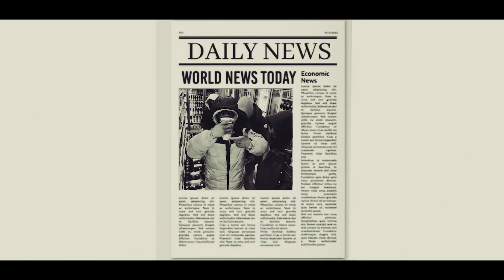MX3frmHFA - "4 The H" (Official Music Video) Dir.